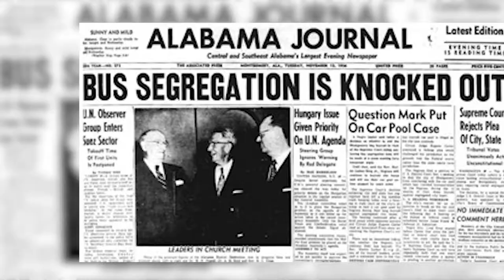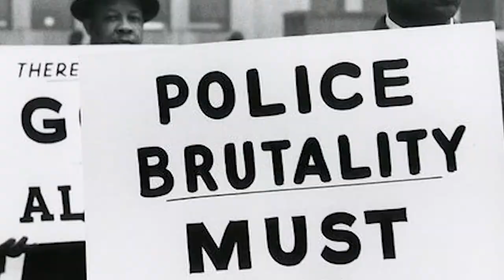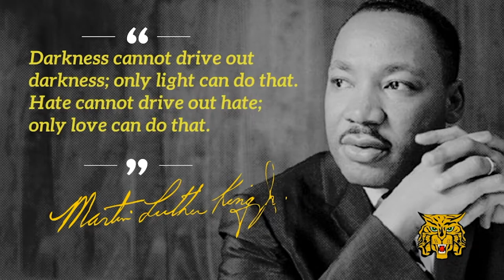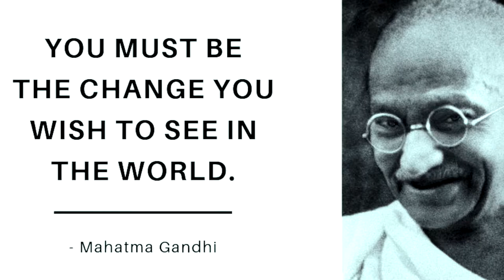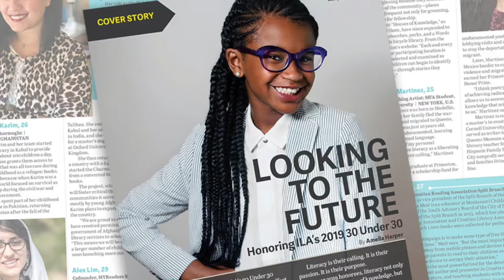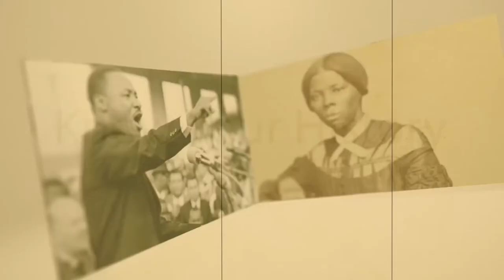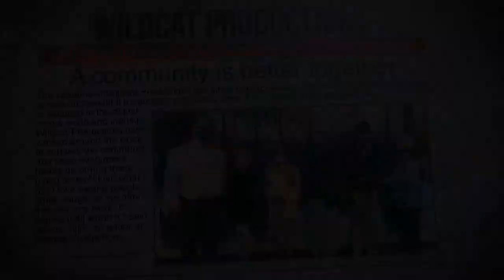SJH: Virtual Black History Program 2021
The students of Wildcat Productions created a Virtual Black History Celebration for the Community of St. James. "Young Men and Women for Change" is the the theme of the production.